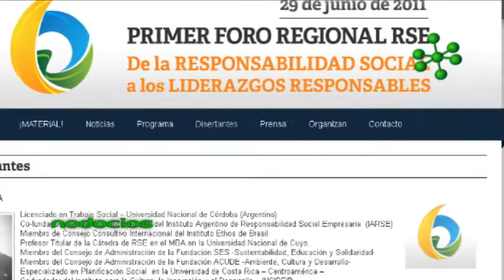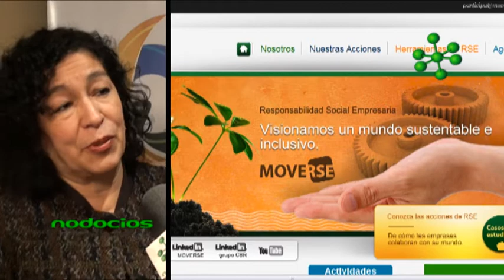RESPONSABILIDAD SOCIAL EMPRESARIA MOVERSE ELSA ZORRILLA NODOCIOS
MoveRSE es una organización sin fines de lucro que reúne a empresarios, ejecutivos y empresas de cualquier tamaño y sector interesados en desarrollar sus negocios de formas cada vez más inclusivas, en el marco de la Responsabilidad Social Empresaria. Su presidente Elsa Zorrilla nos comenta de que se trata esta propuesta.